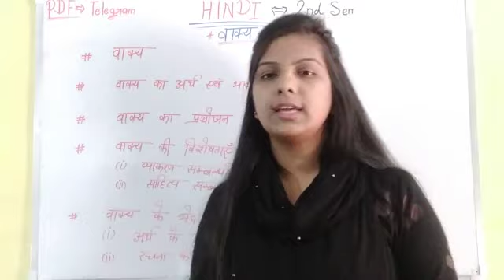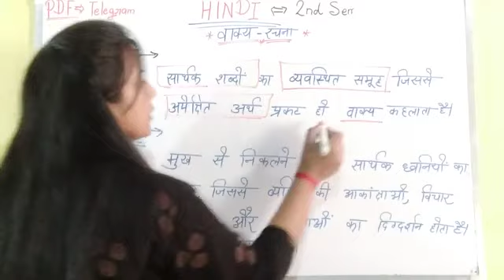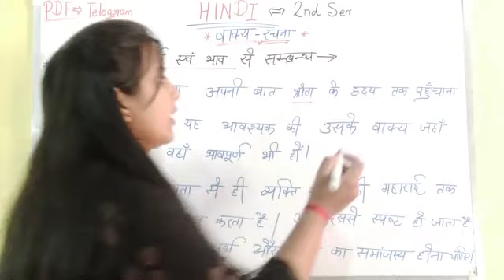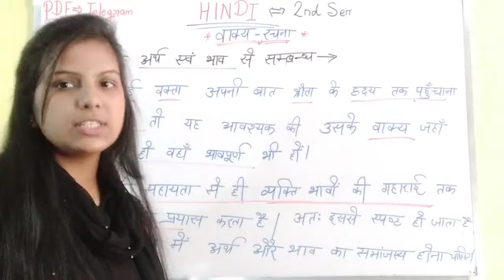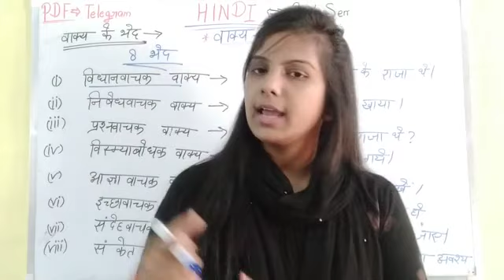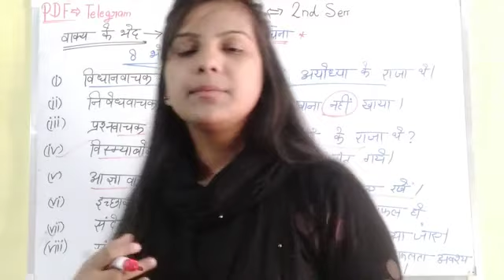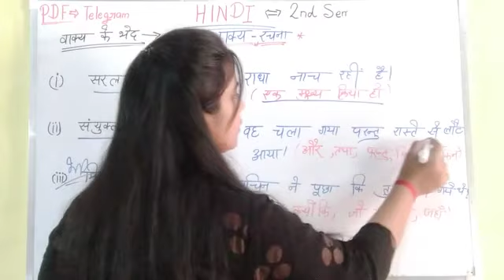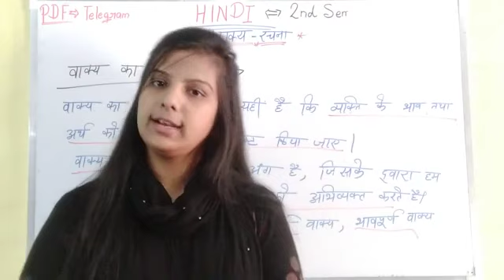Deled 2nd Sem | वाक्य रचना | Sentence Formation || राजन सीरीज | Rajan Series || Super fast Revision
Hello Friends,